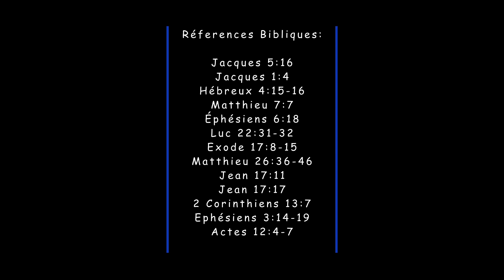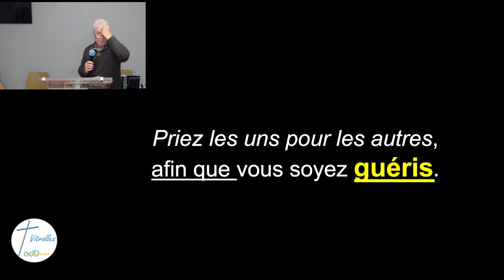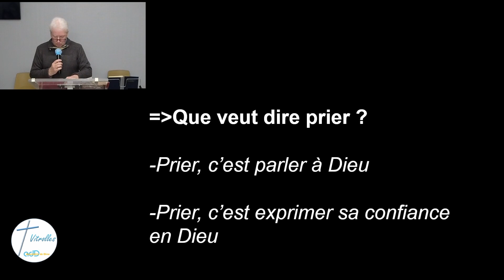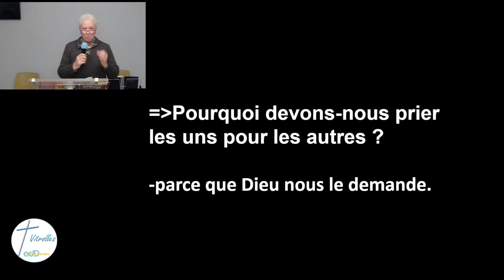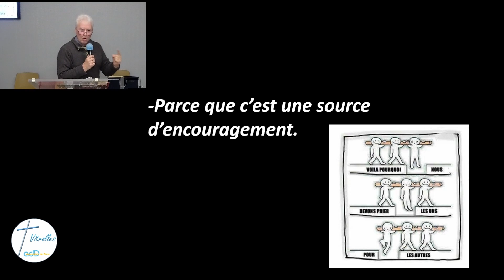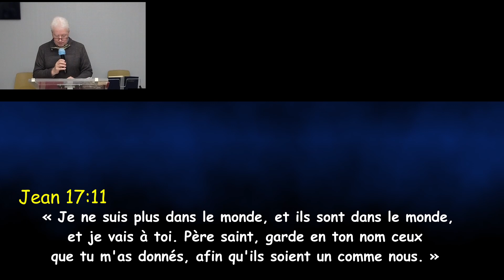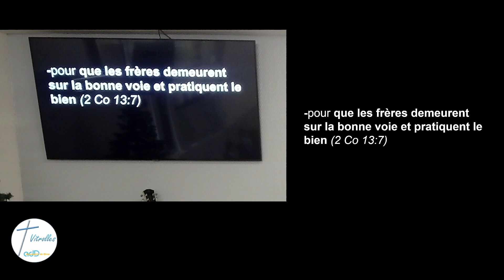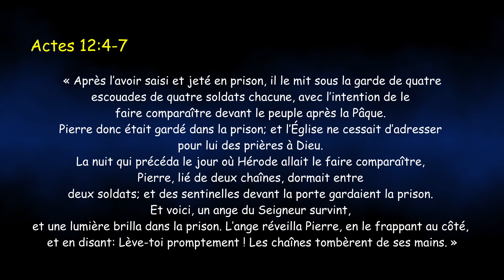2022.01.02 Pasteur Laurent METHAIS "Priez les uns pour les autres"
Thématique : les uns les autres. Partie 05
Titre : « Priez les uns pour les autres »
Nous poursuivons notre thématique sur ‘les uns les autres’ avec un nouveau sujet ce matin qui est « priez les uns pour les autres ».
Ja 5:16 « Priez les uns pour les autres, afin que vous soyez guéris. »
L’épitre de Jacques s’adresse aux juifs chrétiens de la diaspora. Il ne s’adresse pas à une église mais à tous les chrétiens. C’est l’une des raisons pour laquelle, cette lettre est classée dans « les épitres générales » avec l’épitre aux Hébreux, les épitres de Pierre et de Jean ainsi que celle de Jude.
A travers sa lettre, Jacques vise 2 objectifs :
-encourager ceux qui traversent les épreuves. Cela apparait dès les premiers versets. Jacques écrit alors que l’église se trouve dans une période de persécution.
-son 2ème objectif est d’aider les chrétiens à comprendre et à atteindre la maturité spirituelle.
Ja 1:4 « … afin que vous soyez parfaits et accomplis, sans faillir en rien. »
 Trad. de JB Phillips « … vous deviendrez des hommes au caractère mature, des hommes d'intégrité sans faiblesse ».

a-Le contexte du verset.

Le texte qui nous intéresse s’inscrit dans un contexte que nous ne pouvons pas mettre de côté.
Jacques donne une série d’exhortations en lien avec divers besoins, mais il fait une insistance sur la prière, la prière en faveur de l’autre, de celui qui est malade, dans la souffrance. Et Jacques montre l’efficacité de cette prière communautaire en faveur de celui qui souffre, en nous montrant que cette prière touche des aspects auxquels nous n’avions peut-être pas pensé avant de prier pour l’autre, notre frère, notre sœur.
Je m’explique :
Priez les uns pour les autres, afin que vous soyez guéris.
Le ‘guérir’ ici ne parle pas seulement de la guérison physique, cela va plus loin, c’est encore plus profond, le mot ‘guérir’ touche également l’âme, et l’esprit.
Le contexte immédiat du verset en témoigne, puisqu’il est question du pardon des péchés, et d’une restauration : v. 15 « la prière de la foi sauvera le malade, et le Seigneur le relèvera; et s'il a commis des péchés, il lui sera pardonné. »

b-Que veut dire prier ?
Le mot utilisé par Jacques dans ce v.16 signifie simplement prier pour, s’adresser à Dieu, souhaiter, vouloir.
(…) à suivre …